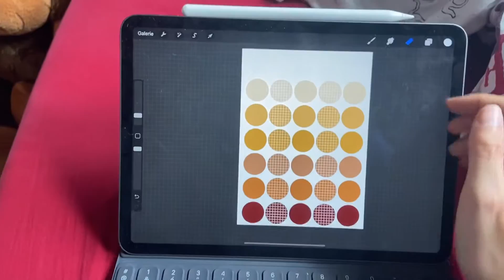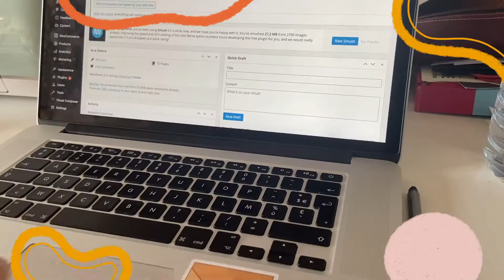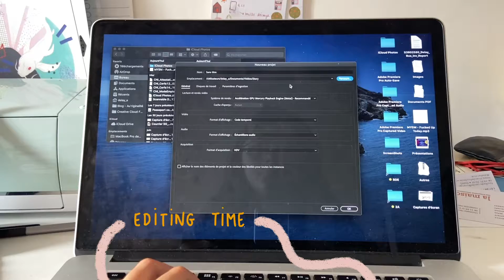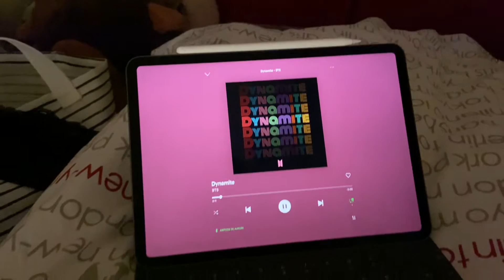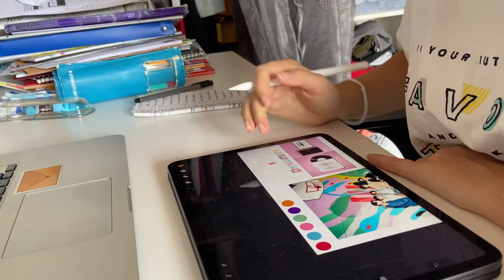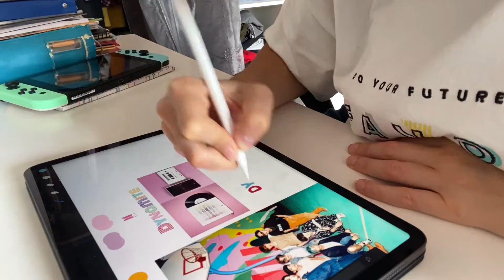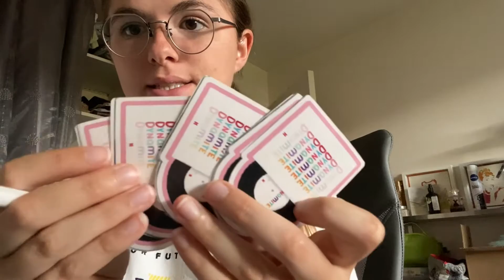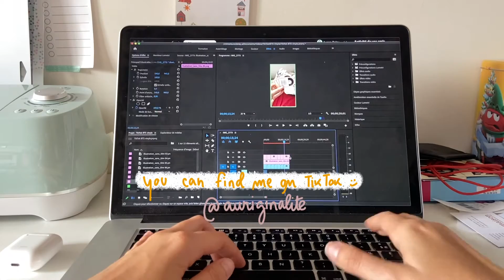StudioVlog 003 - Launching my own online shop & BTS vibes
I am so excited to announce you that I know have my very own online shop! Feel so happy about that at the moment, and I can't wait to bring you with me for more collections and products (that are coming really soon btw)! Love xx